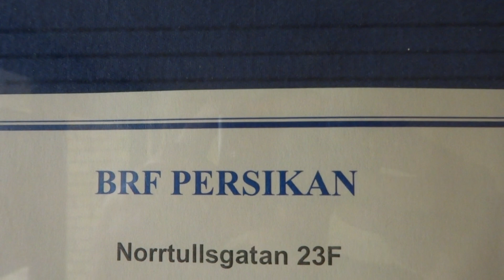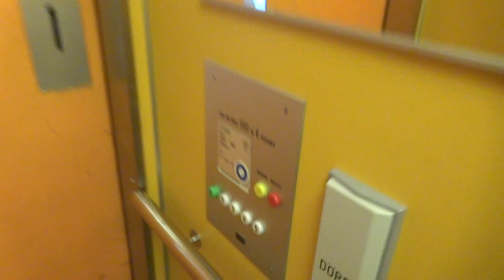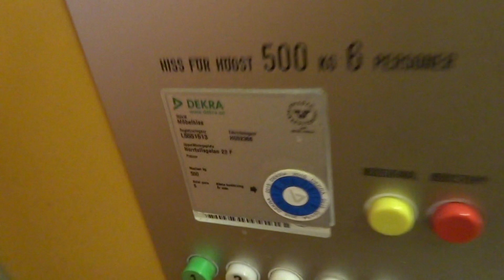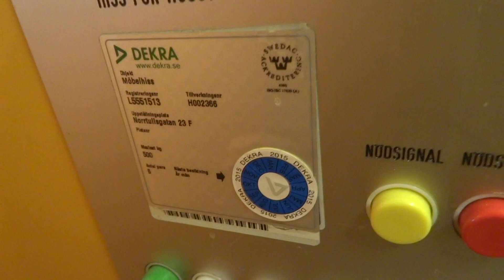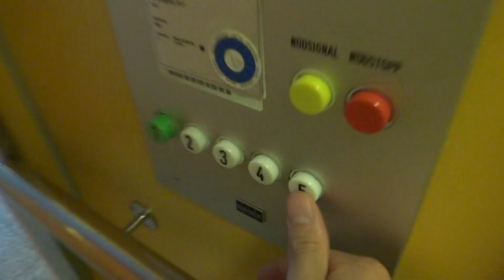1979 KONE Roped Hydraulic Elevator @ Norrtullsgatan 23F, Söderhamn, Sweden.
This elevator will be modernized very soon!